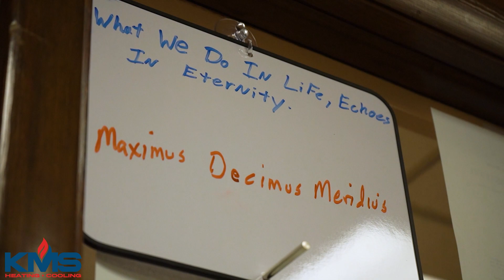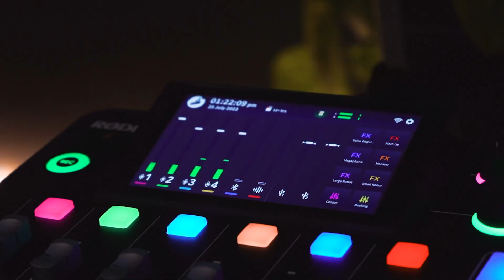2023 Recap: Full Version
Reflecting on a fantastic 2023! 🌟 A huge thank you to all our clients for an incredible year. We're excited to create more memorable moments in 2024. Let’s make it the best year yet! 🚀

📍4641 S Braden Ave Suite 100, Tulsa, Ok 74137